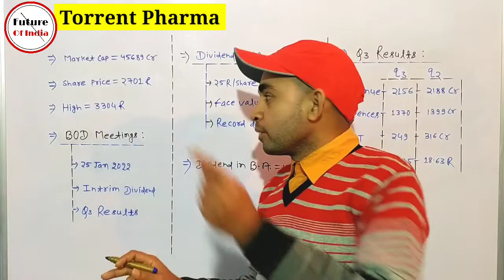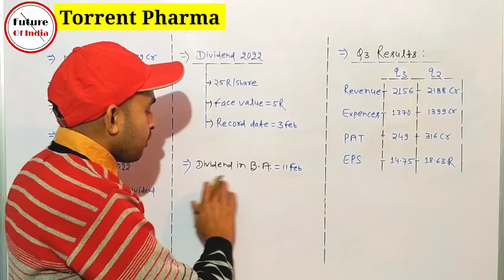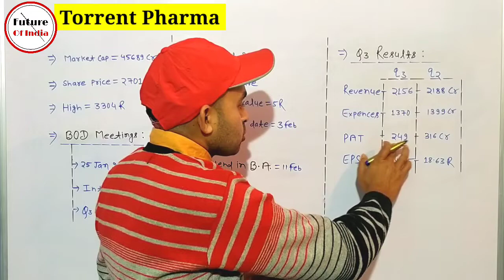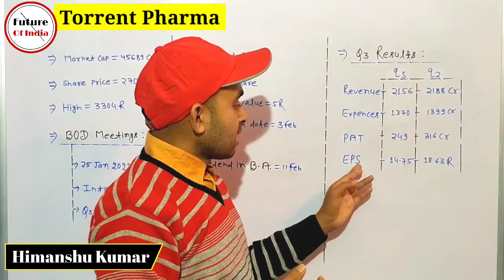Torrent Pharma Share Latest News | Dividend + Q3 Results | Torrent Pharma Stock Analysis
In this video you will know about Torrent Pharma Dividend And q3 results .

Hash Tags -